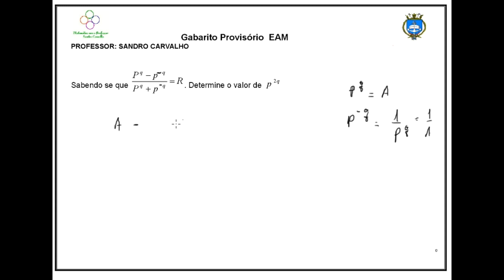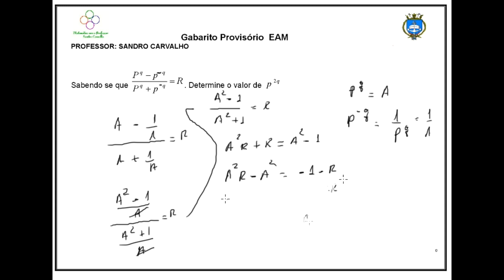Questão de Fatoração EAM 2021